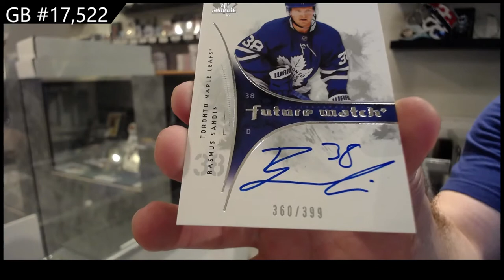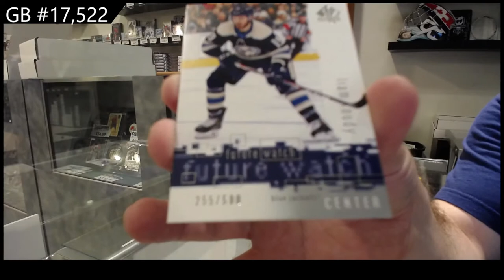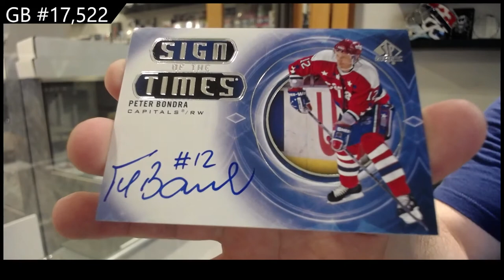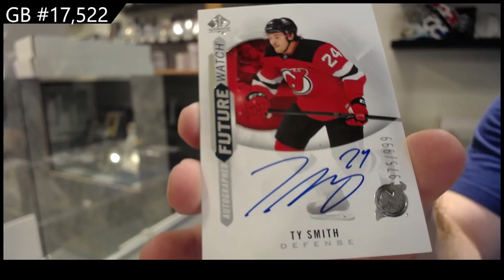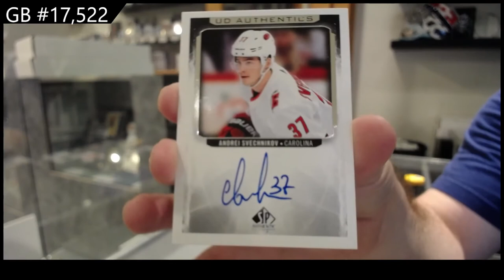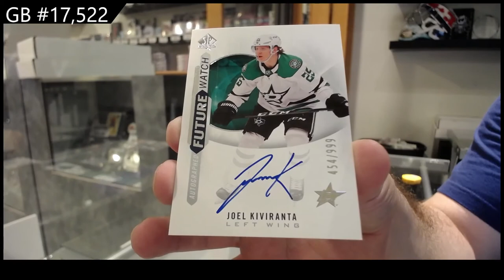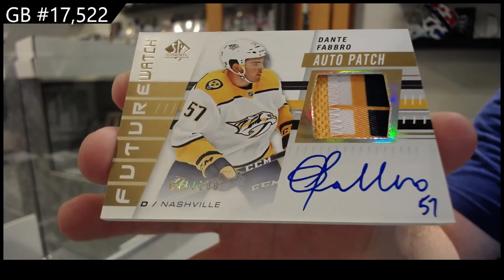20-21 @UDVids SP Authentic Hockey 4 Box Break - C&C GB #17,522